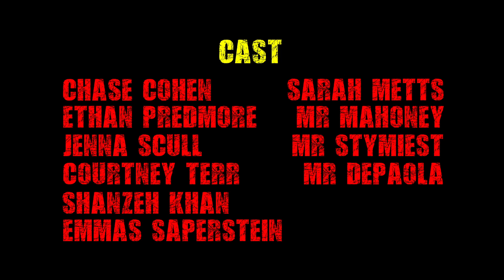(PA 2015) 'Code Yellow' Pennsbury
Genre: Thriller
Character, backstory: Eric or Erica Ashton, just won an award.
Prop: An apple.
Line of Dialogue: Does it really make a difference?
(Technique at 0:52)